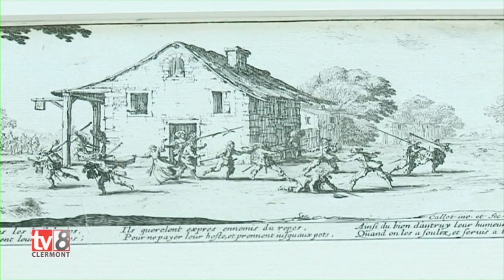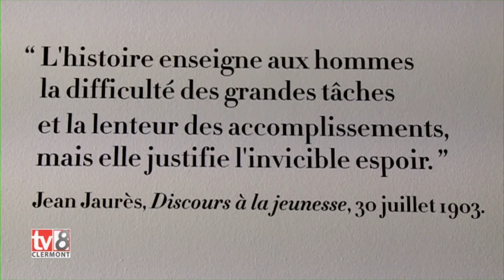Exposition Chroniques de papier au Musée d'Art Roger Quilliot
Du 14 septembre 2013 au 30 mars 2014.
Au sein du cabinet des arts graphiques, l'exposition Chroniques de papier
invite à une traversée dans le temps avec une sélection d'une trentaine
d'oeuvres issues du fonds d'arts graphiques du musée.
Datant du XVIe au XIXe siècle, les dessins et gravures présentés
témoignent de l'importante source d'inspiration que fut l'histoire,
pour les artistes, durant ces quatre siècles.
Il s'agissait alors de faits proprement historiques au sens où on l'entend
aujourd'hui, anciens ou modernes, mais aussi de faits tirés de la mythologie
ou de la littérature gréco-romaine, ainsi que de la Bible.